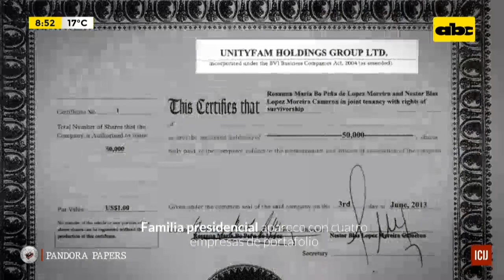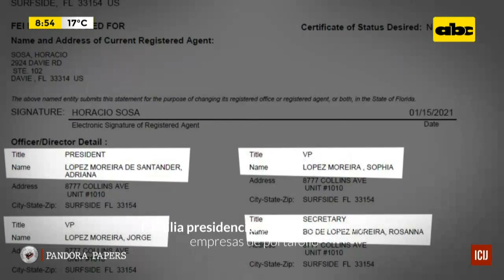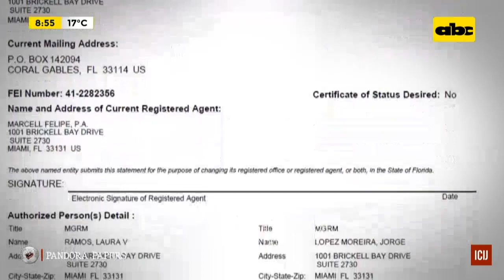Pandora Papers: Familia presidencial aparece con cuatro empresas de portafolio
La familia de la Primera Dama de la Nación, Silvana López Moreira Bó, esposa del presidente Mario Abdo Benítez, creó cuatro  offshore para depositar más de dos millones de dólares  y titular dos departamentos en el colapsado Champlain Towers South de Miami (Florida), según esta nueva filtración del Pandora Papers.